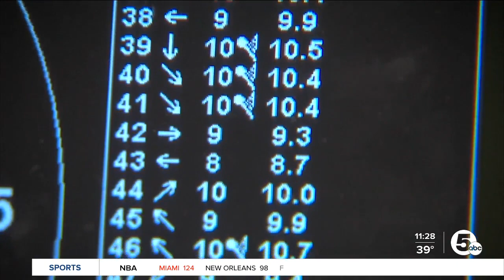Rifle team targeting home NCAA Rifle Championship appearance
The university's team has grown in talent over the past few years, competing with the likes of Ole Miss, Navy, Air Force and other schools you might be more likely to expect to have rifle programs.